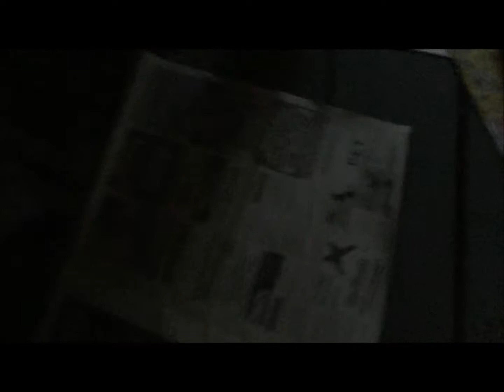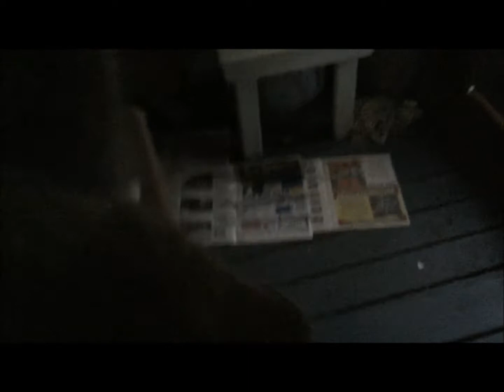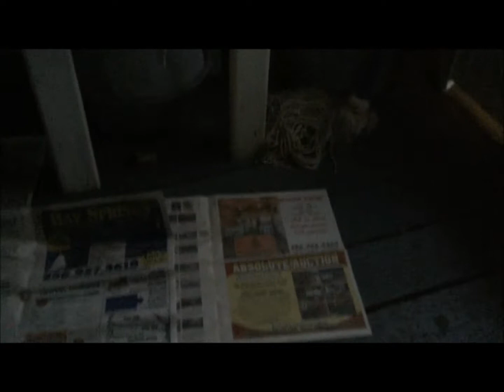Jeffrey's Settling Down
Jeffrey is slowly beginning to realize that he's in a safe place and that he has friends around him.

Also, I've recently written a book. Hope you enjoy it and decide to give it a look.

My Book